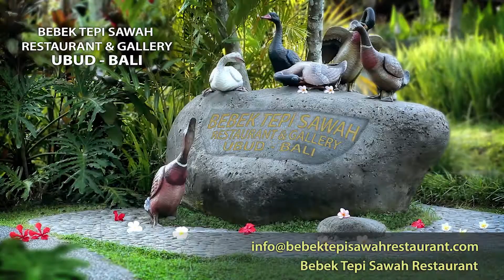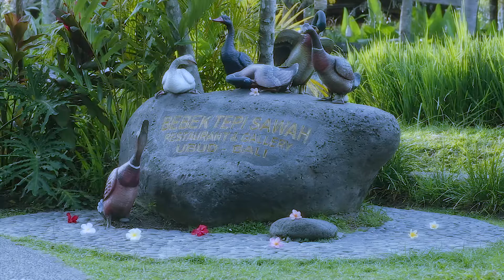Bebek Tepi Sawah Ubud